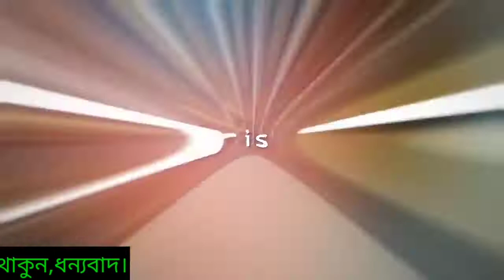DuSai Resort & Spa || দুসাই রিসোর্ট এন্ড স্পা থাকা খাওয়ার খরচ কত?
Video Credit & Information Collect:DuSai Resort & Spa

DuSai Resort & Spa:
Srimangal Road , Niteshwar, Giashnagar, 3200 Maulvi Bazar, Sylhet Division, Bangladesh

DuSai Resort & Spa is the first 5 star Villa type Resort & Spa in Bangladesh which soft opened in January 2014.
Welcome to DuSai Resort & Spa, the most exotic and internationally acclaimed Resort in Bangladesh. A vacation at DuSai is that occasion when you know this is one vacation you'll never forget. It's a place that makes your sight and sensation a surprise and an awe-inspiring experience. We strive to go beyond the expected and beyond the extraordinary, to give each guest an experience that's beyond their expectations. Almost all our guests enjoy an awe-inspiring stay at DuSai, from the moment they first see our forested landscape until their departure.

Accommodation in the resort shall consist of the following room types:

Superior - Main Hotel:
The starting room types are 18 Superior class rooms on the three floors of the north side of the main hotel building.

Premium Rooms - Main Hotel:
The second room category is 12 Premium rooms on the south (front) side of the Main Hotel which also has private balconies.

Deluxe Rooms:
The third room category is 24 deluxe rooms in five two/three-storied terraced villas with balconies and outdoor bath enclosures. Deluxe Rooms are of three different types in three different levels.

Suite Villas:
The fourth category is the 9 two-bedroom Villa Suites. Each suite composes of a master bedroom and second twin-bed bedroom, a living area, a dining space and long south-facing balcony. The master bathrooms feature Jacuzzis beside an outdoor green planter.  Suites are of three different types in three different levels.

Honeymoon Villa:
This is a private walled villa with a drawing room, master bedroom, bathroom, a pantry and a large toilet. This hilltop villa features a heated infinity edged wading pool and a thatched gazebo. The bathroom features a large Jacuzzi for couples.

Presidential Villa:
The highest category accommodation is the two-bedroomed presidential villa featuring a large living & dinning with a pantry and a third bathroom. This hill-top villa has a 30'x12' heated infinity edged pool, a thatch roof gazebo and a small garden. The master bathroom features indoor and outdoor showers inside a small open air courtyard.

Banana Leaf Restaurant:
This is the main restaurant of the resort situated in the ground floor of the main hotel building. It will primarily serve multiple Asian cuisine and fusion dishes. It will also serve authentic Bangladeshi food as well.

Tea Valley Restaurant:
This restaurant features a Show Kitchen where cooking will be done in front of the guests and shall serve Continental and Mediterranean cuisine.

Tea House:
Enjoy fresh multiple flavored tea, coffee, juices, ice-creams and snacks, made in the resorts own modern bakery, in this café in the upper floor of the reception building.

Conference Center:
The resort will have a separate full-fledged Conference Center in a separate three storied purpose built building. The ground floor will have the main conference hall which can accommodate up to 80 persons. Then there are the 20 person large meeting room and 10/12 person smaller meeting room. There is a large reception lounge, a dining hall, and toilets in the ground floor.

Accommodation:
The conference center shall have its own 20 standard type rooms in the upper two floors to accommodate up to 60 junior and mid ranking officials of the participating companies and institutions. Each room will have three single beds, an attached bathroom and a balcony. There are two lounges in each of the floors. The Center will have its own separate swimming pool for the participants.

Facilities at our Resort:
The main swimming pool, in three different levels in based inside a small valley.
    It features the following:

       a)Open air Jacuzzi  on the top layer
       b)70’ long main infinity edged pool in the middle layer with the sunken pool bar
       c) 50’ long lap pool on the lower layer
       d) 90’ long swirling pool slide
       e) Gymnasium with separate male and female steam bath facility
       f) Separate male and female changing room with lockers.

    58 seater Cineplex
    Sheesha Lounge
    A 1.4 km long circular multidimensional walking trail
    Fishing in two large ponds
    Open air Amphitheater
    Children’s Nursery Playground
    Mosque

Sports facilities:
One hard court tennisf2
Two Badminton courts
Boating and Kayaking
Golf Driving Range
Boccia
Billiard

Services:
Free Wi-Fi in the entire resort premisesf3
    Cable TV by own 10 km fiber optic cable
    Business Center
    Shops
    Three separate excursion tours
    Uninterrupted 24X7 full power supply